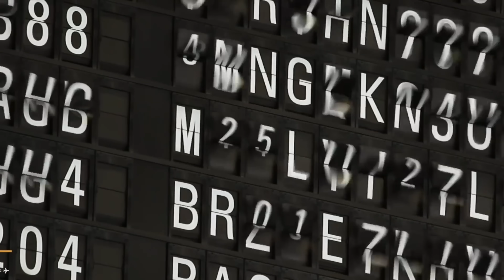Artemide x Octagon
A celebration of works by lighting maestro Artemide, 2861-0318